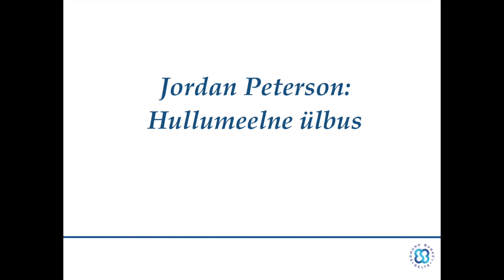Jordan Peterson: Hullumeelne ülbus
3. novembril Vacouveris peetud loengust* jäi kõlama mõte, et kui on üldse midagi, mida ei tohiks inimestele andeks anda, siis on selleks hullumeelne ülbus.
Hardo